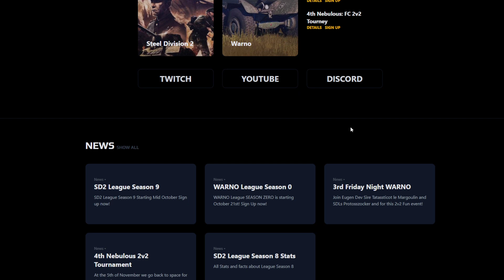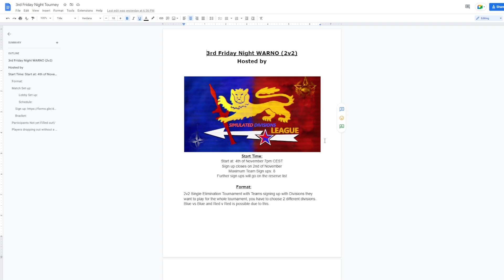SDL HAS A WEBSITE NOW!